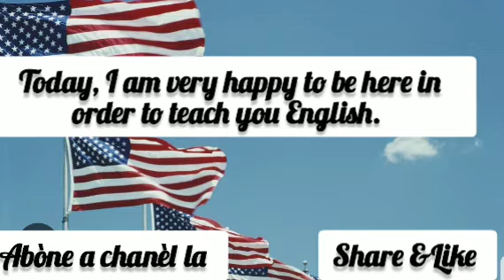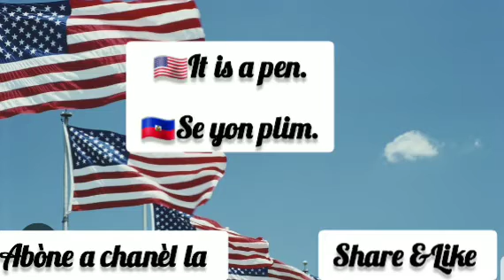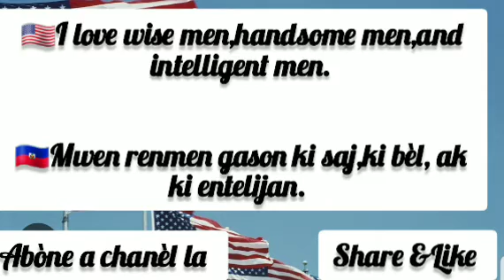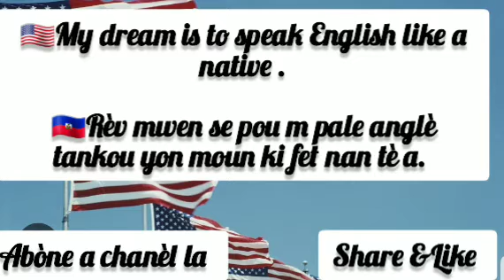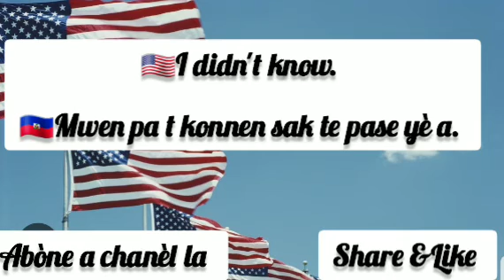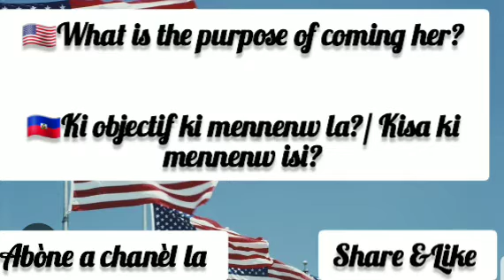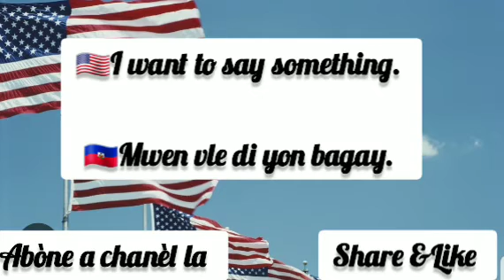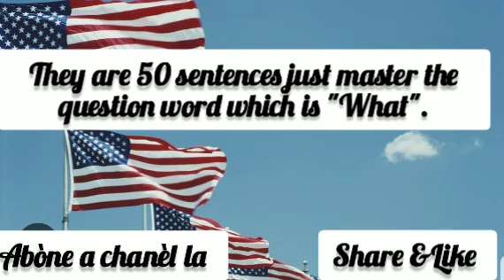Part 5, 50 kesyon ak repons ki pi itilize ak mo "What". 🇺🇸🇭🇹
50 kesyon ak repons ak "What ".